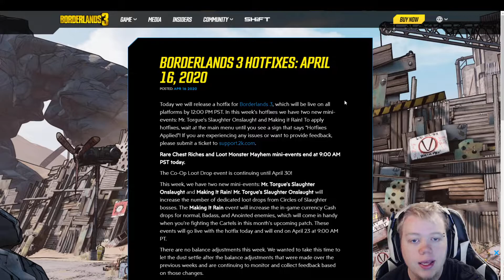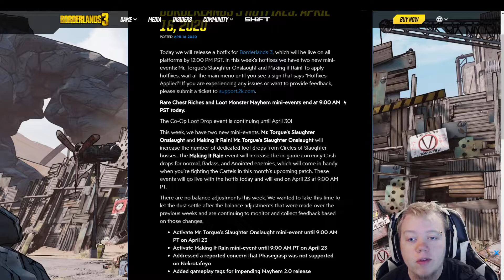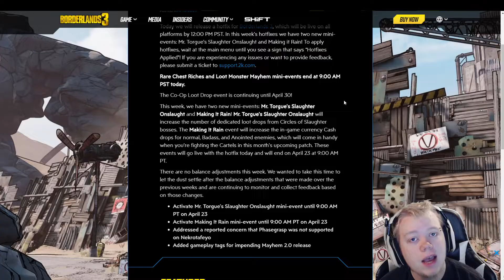New Event Mr Torgue's Slaughter Onslaught and Make It Rain April 16 Hotfix Borderlands 3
Today i will be going over the new borderlands 3 event which makes it so slaughter shaft bosses drop way more loot enjoy!